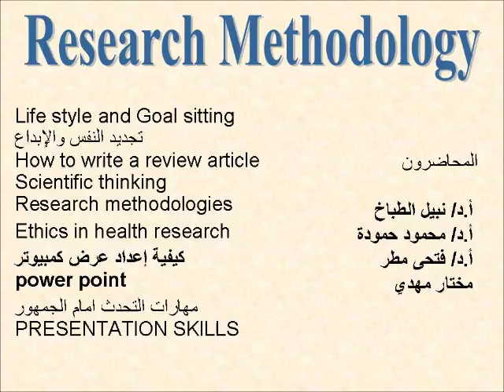أساسيات البحث العلمي Research Methodology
دورة أسايات البحث العلمي

تقام بكلية الطب - جامعة الأزهر شهريا
بهيئة ضمان الجودة ووحدة التعليم الطبي
ابتداء من نوفمبر 2011

Life style and Goal sitting
تجديد النفس
والإبداع
How to write a review article
Scientific thinking
Research methodologies
Ethics in health research
كيفية إعداد عرض كمبيوترpower point
مهارات التحدث امام الجمهور PRESENTATION SKILLS